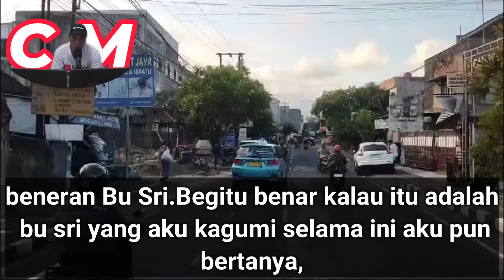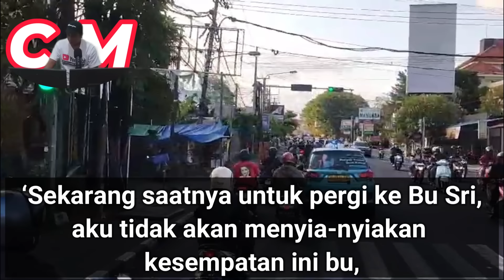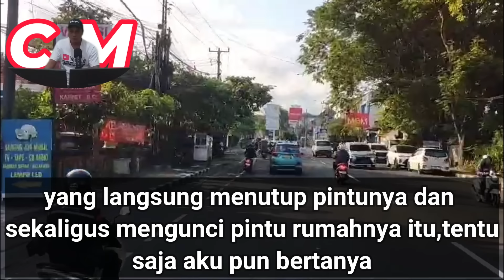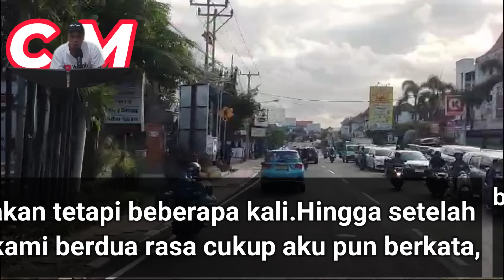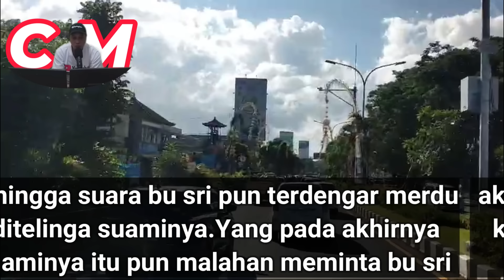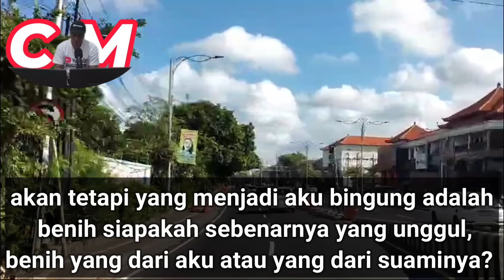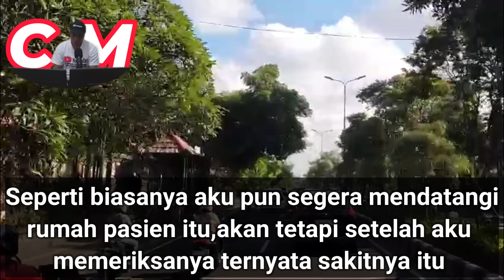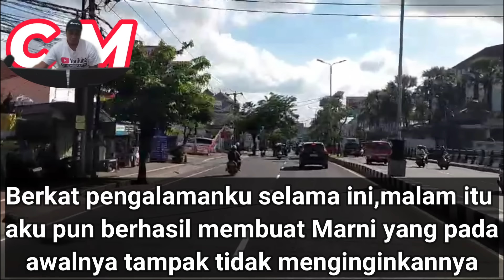Jangan Tunggu Lama Lama Mas - kisah nyata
Jangan Tunggu Lama Lama Mas - kisah nyata,kisah nyata ini dialami oleh seorang pemuda yang bernama Doni yang mempunyai tetangg yang bernama bu sri,yang mana bu sri ini sangat menginginkan mempunyai keturunan.Jadi mari kita simak keseruan kisahnya !